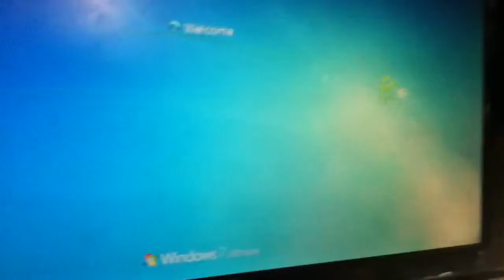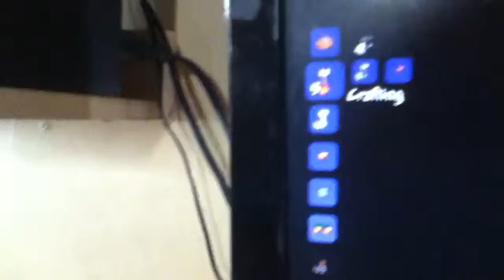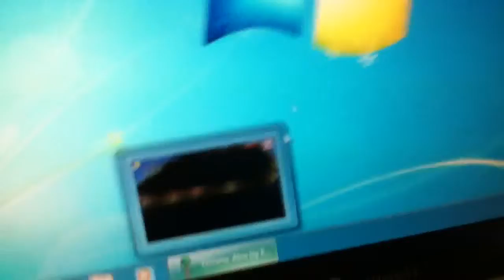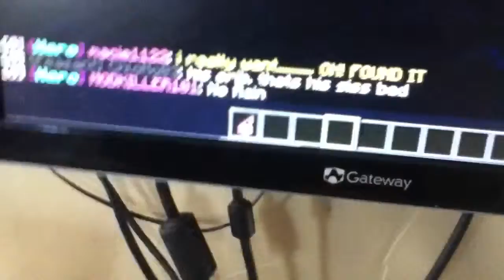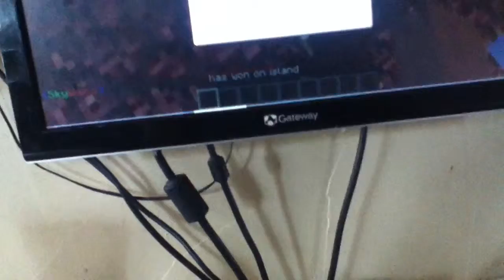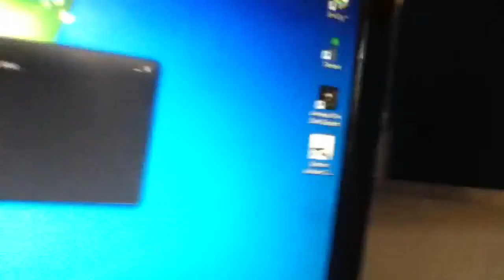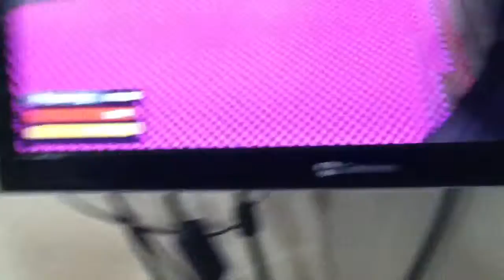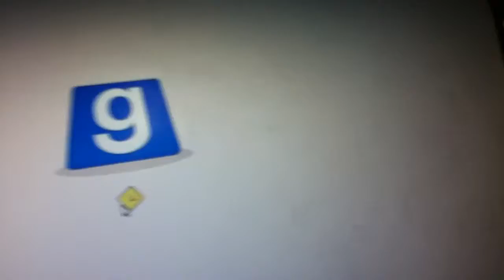PC game play